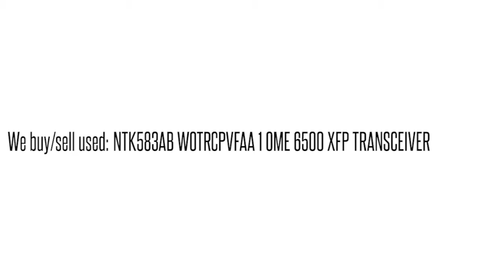NTK583AB WOTRCPVFAA 1 OME 6500 XFP TRANSCEIVER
NTK583AB WOTRCPVFAA 1 OME 6500 XFP TRANSCEIVER We buy/sell used Ciena networking Equipment. Cash for your used Equipment.